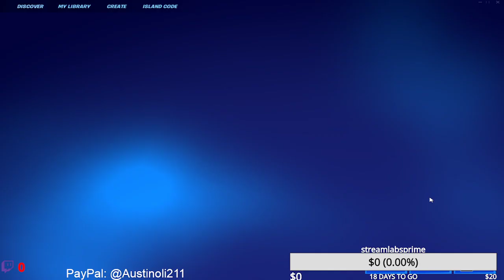Partial Solos tourney placement coming soon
Solo tournament, many more coming up, to see more live,